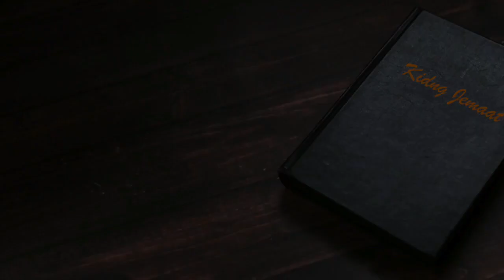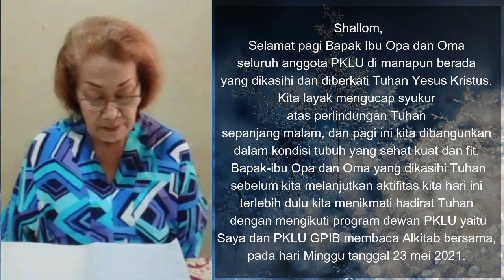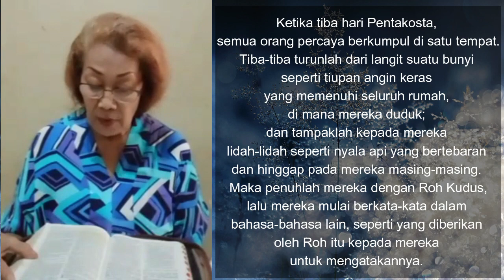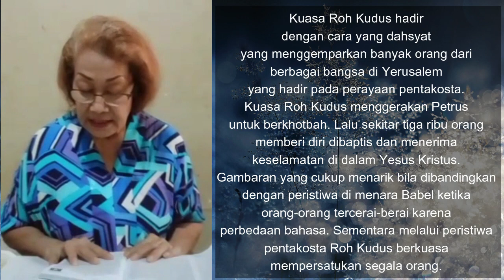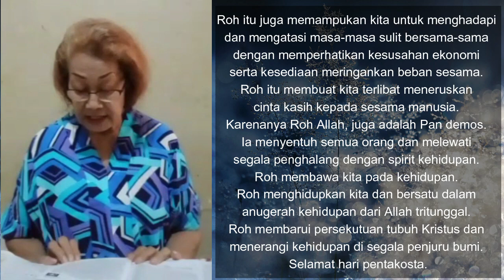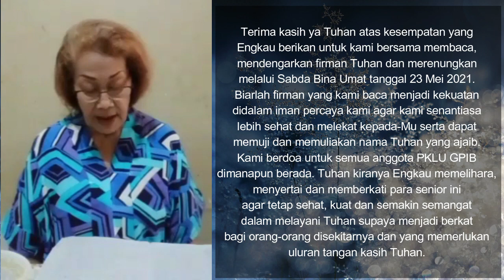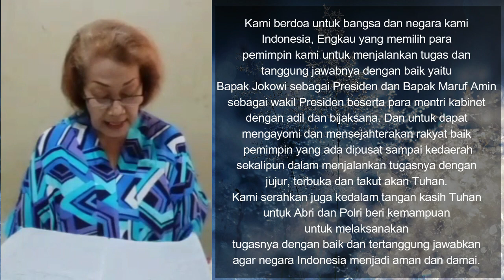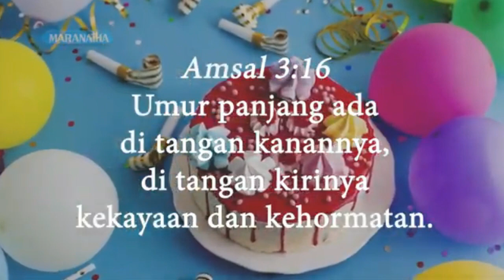Saya & PKLU GPIB membaca Alkitab bersama, Minggu Pagi, 23 Mei 2021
Saya dan PKLU GPIB Membaca ALKITAB
Minggu 23 Mei 2021 ( Pagi )
Bacaan : Kisah Para Rasul 2:1-13 – Dipulihkan oleh Roh Kudus
Oleh : Ibu Erna Irene Sigarlaki, GPIB Filadelfia Semarang.

Informasi mengenai kegiatan “Saya & PKLU GPIB membaca Alkitab bersama”:

1. Kegiatan ini adalah kegiatan informal yang bersifat Dari PKLU GPIB untuk PKLU GPIB

2. Kegiatan ini dilaksanakan sebagai tindak lanjut dari dua Dialog PKLU yang telah diadakan yang menganjurkan agar kaum Lanjut Usia:

3. Seturut dengan Namanya, bahwa Bapak / Ibu yang mendapat giliran, akan "Membaca", bukan berkhotbah. Selain itu, adanya Text yang ditampilkan adalah untuk dapat memfasilitasi bagi Bapak Ibu yang membutuhkannya, jika perlu dibantu Ketika ada masalah Dalam audionya.

4. Sumber pembacaan dan nyanyian adalah dari Sabda Bina Umat

5. Seluruh Bapak Ibu pengurus dan anggota Pelkat PKLU serta seluruh warga jemaat berusia 60 tahun ke atas, terbuka untuk dapat berperan serta.

PKLU!?!
Tetap Semangat!
Pelayanan!?!

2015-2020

Lagu pembukaan dan penutup KJ 234 - Pentakosta